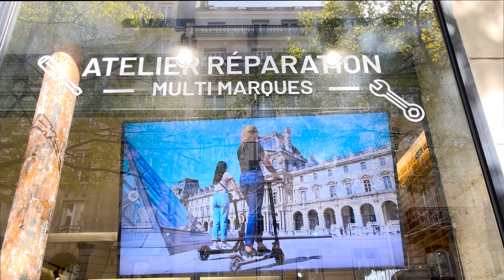Présentation Boutique Urbanglide à Paris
Pour une meilleure proximité avec ses clients, Urbanglide a ouvert sa boutique avec plus de 150² dédiée à la mobilité électrique à deux pas de la place de la République (Paris 3ème).

Showroom, conseils, tests, réparation et vente, l'équipe d'experts sera ravie de vous accueillir !! 😃😃😃